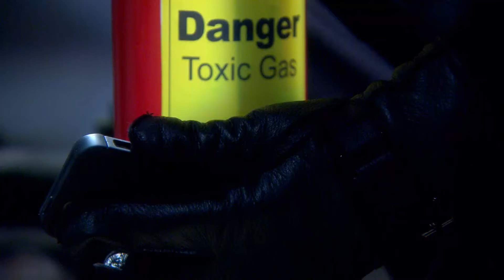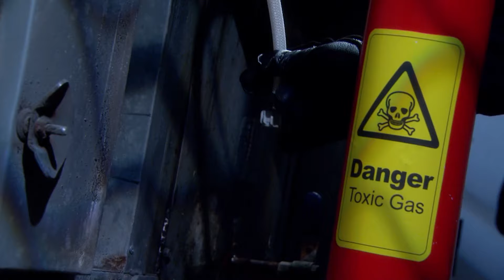Reina de Corazones | Capítulo 94 | Telemundo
Capítulo 94
Video oficial de la novela de Telemundo Reina de Corazones completo: Reina Ortiz (Paola Núñez) y Nicolás Núñez (Eugenio Siller)

Reina de Corazones:
Reina es una humilde costurera y Nicolás trabaja como valet parking en Las Vegas. Su amor se ve ensombrecido por el suicidio de una joven rica enamorada de Nicolás. El padre de esta joven, Víctor de Rosas, es un peligroso traficante de joyas y logra apresar a Nicolás. A Reina le hacen creer que su amado ha muerto y al poco tiempo descubre que está embarazada, por lo que acepta ser la mujer de Víctor con la intención de darle una mejor vida a su pequeña. Durante su encarcelamiento, Nicolás se convierte en alguien importante y lo reclutan como agente del Servicio Secreto de Inteligencia. Su misión será infiltrarse en la vida de Víctor de Rosas para investigar el tráfico de diamantes, y de paso, cobrar venganza.